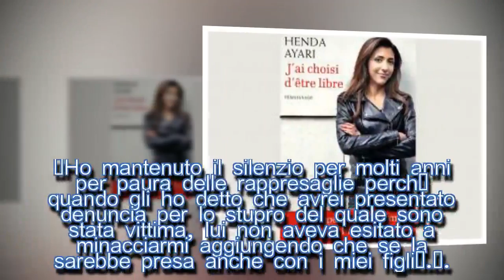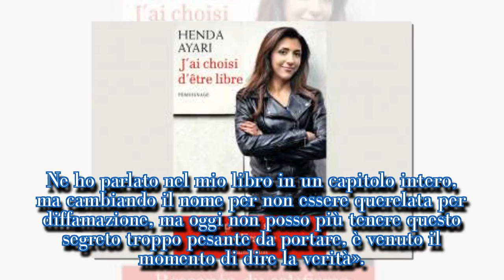L'ORA DEL RAMADAN - ''MI HA STUPRATO'': LA SCRITTRICE FRANCO-...| STARS NEWS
Alberto Giannoni per ''il Giornale''   Da Hollywood a Oxford. Dal potente produttore cinematografico liberal al controverso intellettuale islamista coccolato dall' Europa dei radical chic. tariq ramadan Da Harvey Weinstein a Tariq Ramadan, l